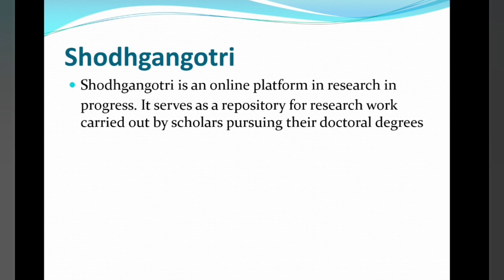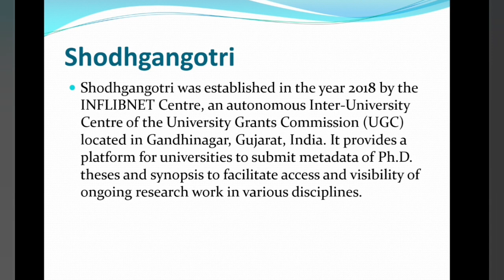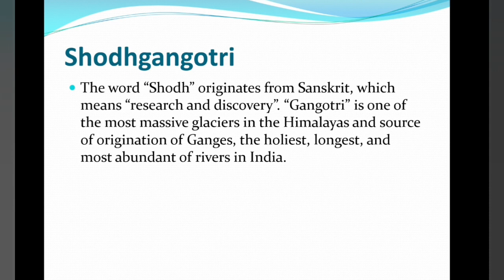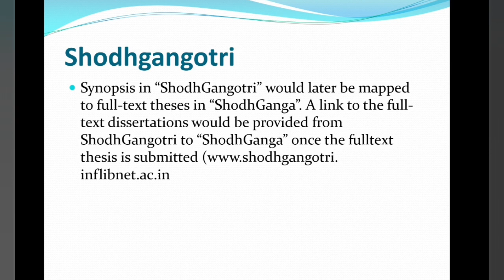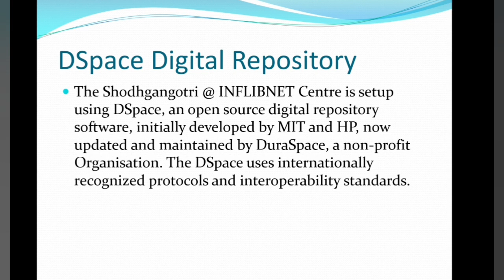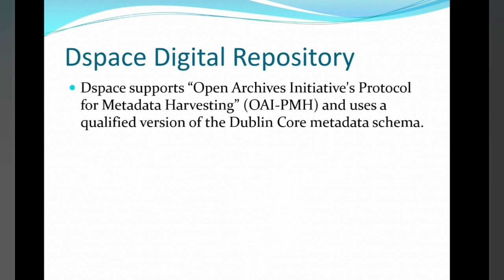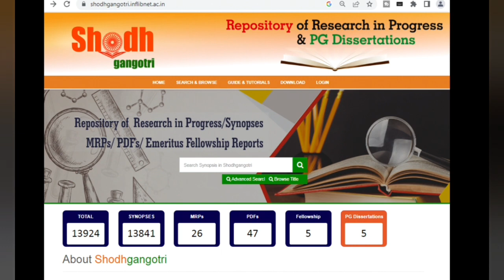Shodhgangotri I UGC NET Paper 1 I INFLIBNET I Digital Initiatives in Higher Education